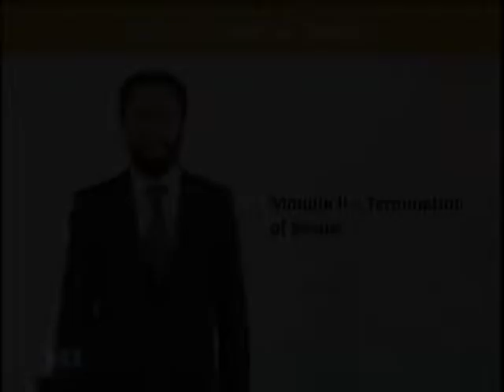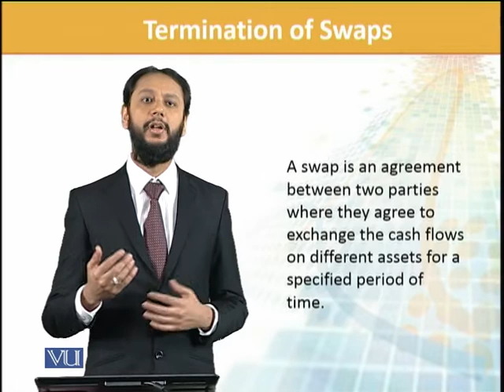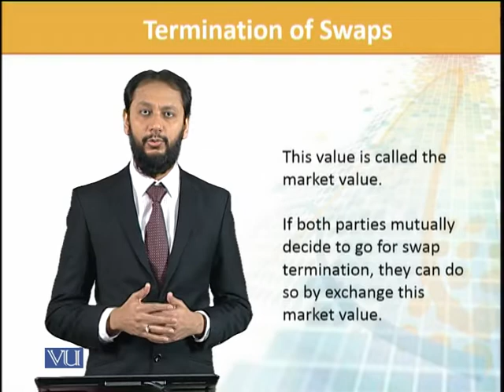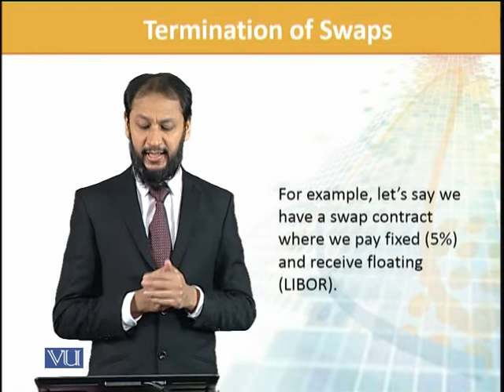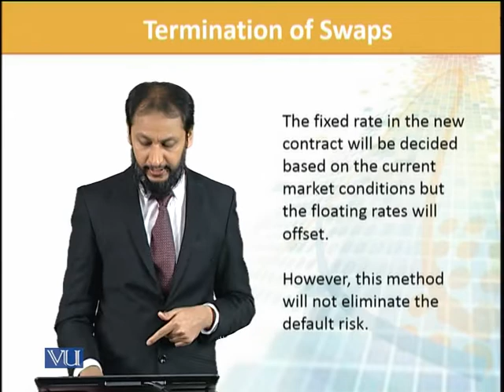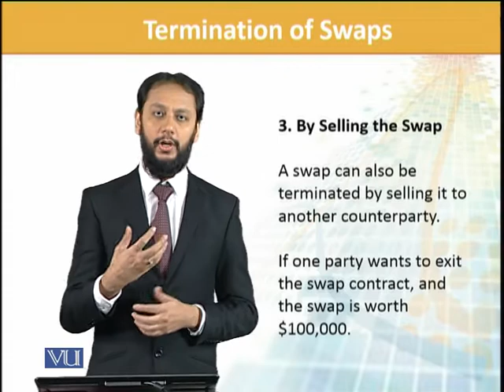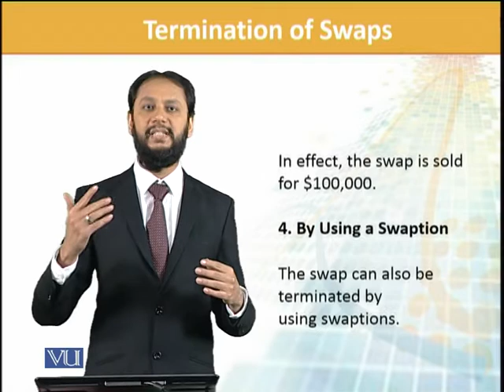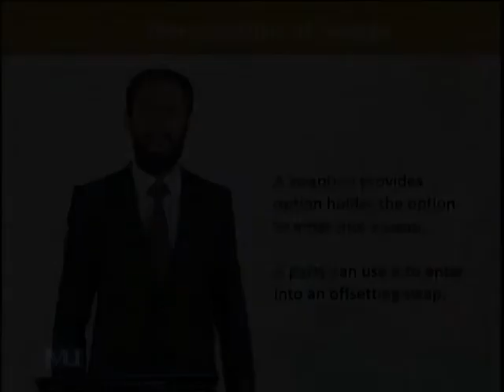FIN702_Topic055 | Financial Risk Management